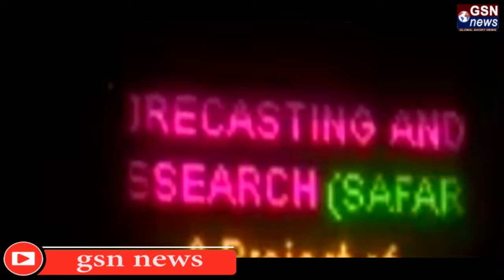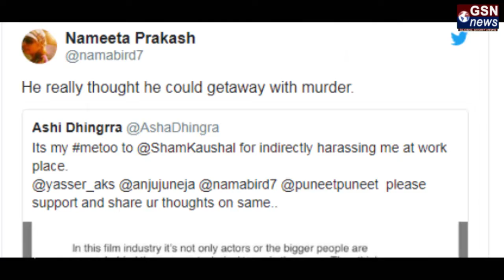दिनभर की ख़ास खबरे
असम के 24 साल पुराने फेक एनकाउंटर में मेजर जनरल और 6 अन्य को उम्रकैद
सेना की एक अदालत ने असम में  24 साल पुराने फेक एनकाउंटर मामले में मेजर जनरल और 6 अन्य सैन्यकर्मियों को दोषी करार दिया है. 1994 में फेक एनकाउंटर में 5 युवकों के मारे जाने के मामले में इन सैन्यकर्मियों को उम्रकैद की सजा सुनाई गई..
शराब की ऑनलाइन बिक्री की इजाजत वाली बात से पलटे चंद्रशेखर बावनकुले
महाराष्ट्र के एक मंत्री ने रविवार को कहा कि बीजेपी सरकार ने राज्य में शराब की ऑनलाइन बिक्री एवं होम डिलीवरी की अनुमति देने का निर्णय किया है लेकिन बाद में बयान दिया कि इस संबंध में केवल एक प्रस्ताव प्राप्त हुआ है
सबरीमला पर सुप्रीम कोर्ट का फैसला श्रद्धालुओं के विरुद्ध: केरल वर्मा राजा
सबरीमाला मंदिर में महिलाओं के प्रवेश पर सुप्रीम कोर्ट के फैसले का विरोध हो रहा है. पंडलाम के पूर्व राजपरिवार के प्रमुख केरल वर्मा राजा ने रविवार को कहा कि सबरीमाला पर उच्चतम न्यायालय का हाल का फैसला श्रद्धालुओं के विरुद्ध है और केंद्र सरकार को अनुयायियों के अधिकारों की रक्षा के लिए जरुरी संशोधन करना चाहिए…
जज की पत्नी और बेटे की गोली मारकर हत्या करने के मामले में नया खुलासा
गुरुग्राम में 13 अक्टूबर को जज की पत्नी और बेटे की गोली मारकर हत्या करने के मामले में नया खुलासा हुआ है. पुलिस को आरोपी महिपाल के फेसबुक से कुछ ऐसे सुबूत मिले हैं, जिसको देखकर इस बात के कयास लगाए जा रहे हैं कि इस मर्डर की प्लानिंग पहले से ही की जा चुकी थी..
साल पहले हुआ था सैफ का उत्पीड़न
बॉलीवुड में Me-too कैंपेन में कई कलाकार अपने साथ हुई ज्यादती को लेकर खुलासे कर रहे हैं. एक्टर सैफ अली खान ने इस कैंपेन का सपोर्ट किया है. यही नहीं, उन्होंने अपने साथ हुए 25 साल पहले उत्पीड़न का खुलासा किया है. हालांकि उनका ये हैरेसमेंट सैक्सुअली नहीं था…
10 दिन भी नहीं टिकी मोदी सरकार की राहत
पेट्रोल और डीजल की कीमतों में अगस्त महीने से ही लगातार बढ़ोतरी जारी है. केंद्र सरकार की तरफ से आम आदमी को पेट्रोल और डीजल की बढ़ती कीमतों से राहत दिलाने के लिए कदम उठाए गए, लेक‍िन उसका भी फायदा मिलता नजर नहीं आ रहा….
पश्चिम बंगाल के दमदम इलाके में हुए बम विस्फोट में एक और की मौत
पश्चिम बंगाल के दमदम इलाके में हुए बम विस्फोट में घायल फल विक्रेता ने रविवार को दम तोड़ दिया. उसका इलाज कोलकाता के सरकारी अस्पताल में चल रहा था… हलदार की मौत के बाद बम विस्फोट में मृतकों की संख्या दो हो गई है. उल्लेखनीय है बम विस्फोट में एक आठ वर्षीय बच्चे की मौत हो गई थी और नौ अन्य घायल हो गए थे..
पाकिस्ताईन मांग रहा दुनिया से आर्थिक मदद, दूसरी तरफ 1 ऑटो वाले से मिले 300 करोड़
आर्थिक संकट में जूझ रहा पाकिस्तासन जहां अंतरराष्ट्री य मुद्रा कोष (आईएमएफ) से आर्थिक मदद मांग रहा है… वहीं दूसरी तरफ एक ऑटो रिक्शा चालक के खाते से 300 करोड़ रुपये के लेनदेन का मामले सामने आने के बाद पूरे देश में सनसनी मच गई है.. जांच एजेंसी एफआईए ने ऑटो रिक्शा चालक को समन जारी कर अपना पक्ष रखने को कहा ..चालक का नाम मुहम्मद रशीद है और वह कराची का रहने वाला है..